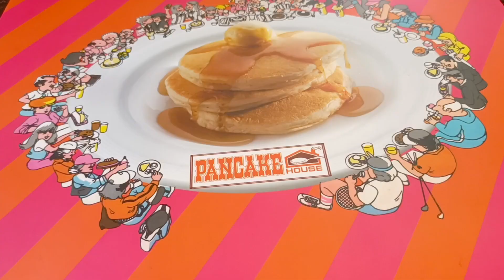TRY NATIN ANG EAT ALL YOU CAN SA PANCAKE HOUSE